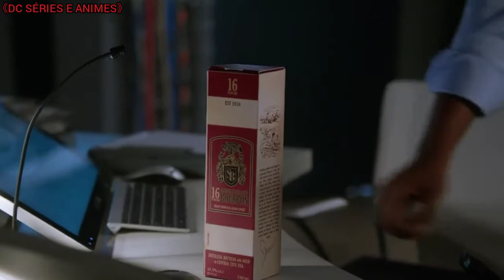The Flash- Joe investiga Dr Wells pela morte de Nora Allen (Dublador em HD) parte 2/2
⚡The Flash⚡
        1x06

Increvase no Canal.

RUMO A OS 100 INCRITOS